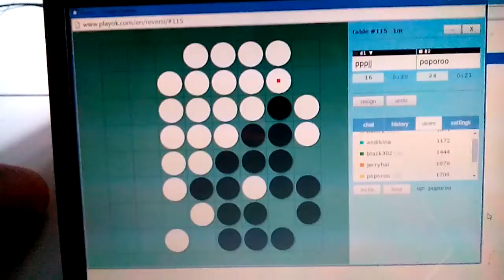Mastering Reversi 25